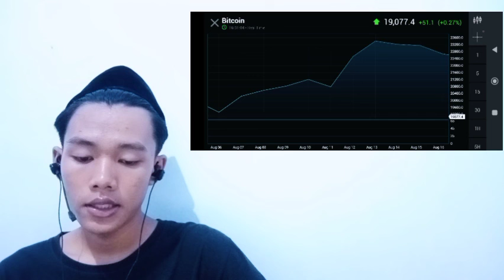AT THE LAYER BITCOIN GREAT INSURANCE 3 LEVEL DEVELOPERS CAN CHOOSE WHAT DATA BITCOIN GREAT INSURANCE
bitcoin mining
bitcoin news today
bitcoin live
bitcoin trading for beginners
bitcoin news
bitcoin explained
bitcoin price prediction
bitcoin crash
bitcoin 2022
bitcoin etf
cryptocurrency for beginners
cryptocurrency news
cryptocurrency malayalam
cryptocurrency trading